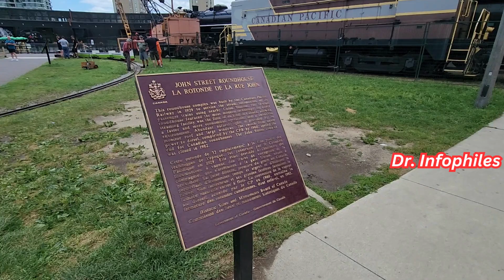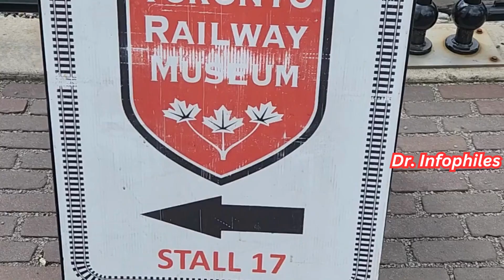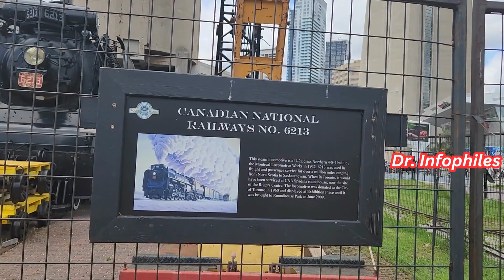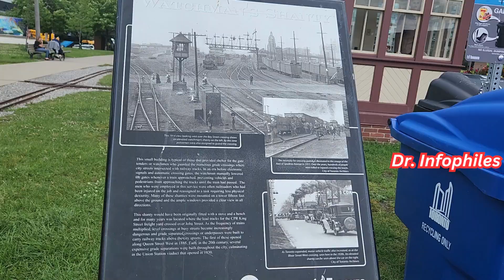Canada Toronto railway exhibition, Malayalam, Experience, One day voyage, downtown highlights.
This video enhances the key features of the Toronto railway Museum.